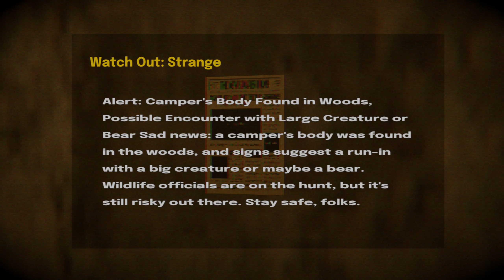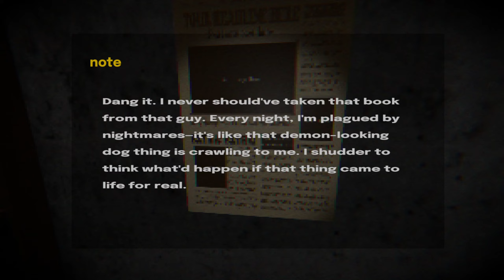The Crawler | Indie Horror Game | Full Gameplay Walkthrough | No Commentary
In the middle of a forest, a group of kids stop by a supermarket to grab some snacks. As they wander through the aisles, strange things start to happen. They soon realize they are not alone. The main character must uncover the secrets of the supermarket and find a way out before it’s too late.